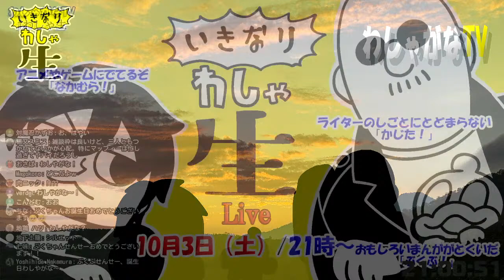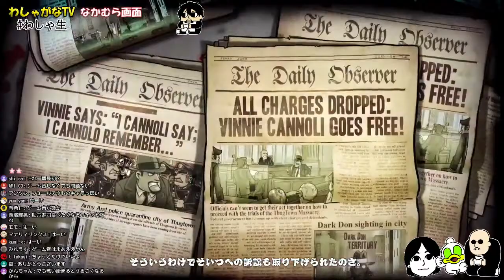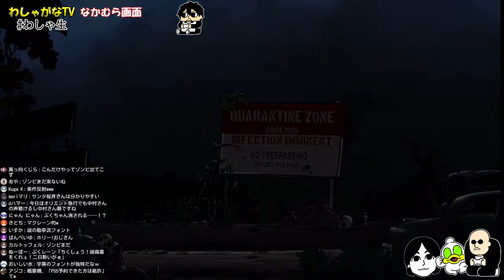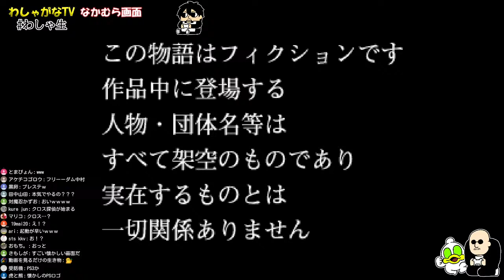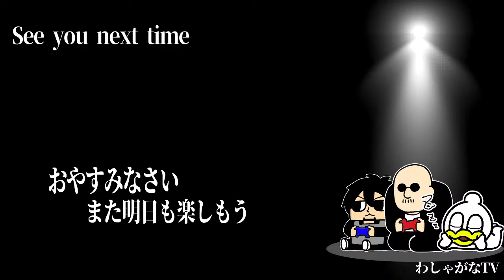【Guns, Gore & Cannoli 2】ゲストと一緒にSMASHを決める配信【ちょっとだけクロス探偵も】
今回は自宅配信になります。
雑談とゲームプレイを予定しております！
皆さんはPS5の予約どうでした？予約出来た方は絶許！

▼タイトル
・【Guns, Gore & Cannoli 2】 STEAM
・【クロス探偵物語】（ワークジャム）

▼出演者
中村悠一（ 声優 ）

ゲスト
桜井政博（ゲームディレクター）